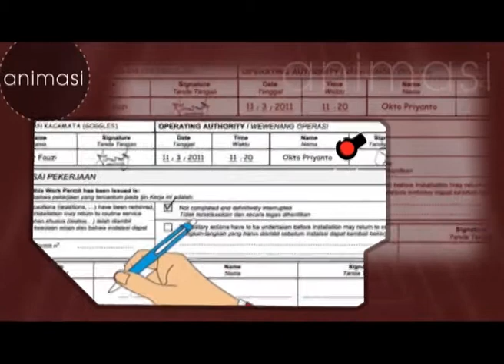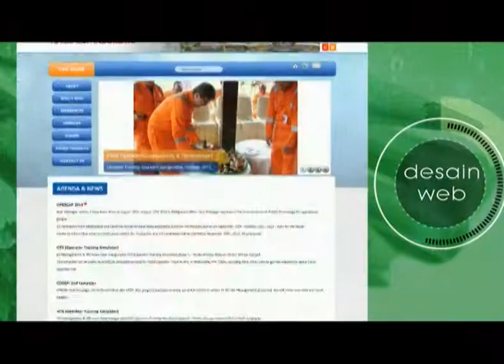Deja vu Production SHOWREEL